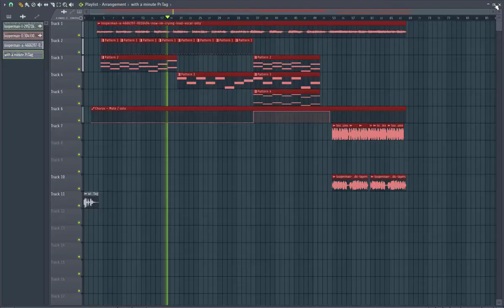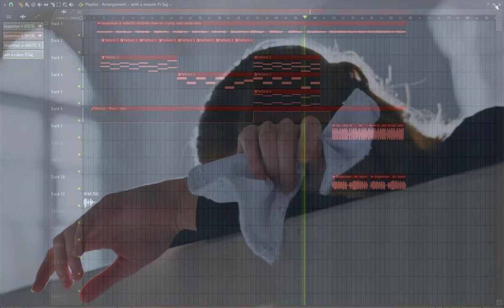FREE SADMUSIC2021 Who Are You : Im Crying (FL STUDIO)#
[FREE] Who Are You : Im Crying (FL STUDIO)